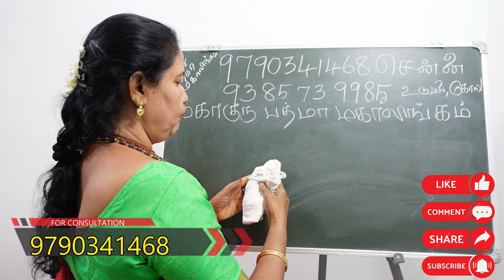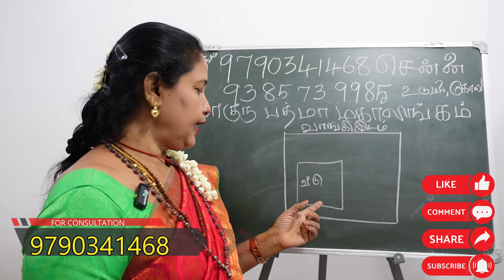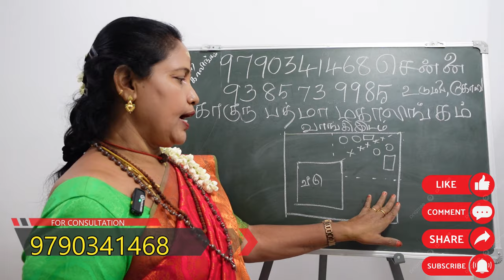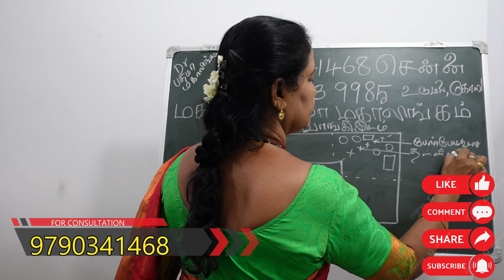வீட்டில் இந்த இடத்தில் போர்வெல் போட்டிருந்தால் தேவையற்ற பிரச்சனை உண்டாகும் | borewell vastu tamil